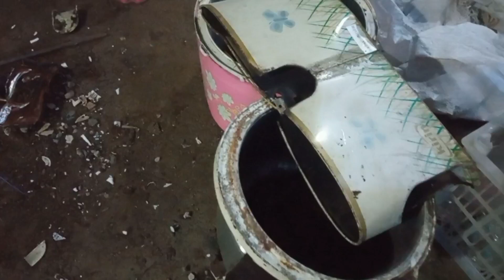Harga rosok mejikom || cara bongkar mejijer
Harga rosok mejikom dan mejijer serta cara bongkarnya .harga cuma 4000 rupiah rosok mejikom dan mejijer.
Assalamu'alaikum . SHOFI RONGSOK adalah canel YouTube seputar dunia usaha rosok kususnya rosok keliling.
Rosok keliling yang sering membahas rosok rongsokan baik cara mendapatkan,cara bongkar, cara dapat pelanggan .
Jangan lupa di subcreb dan bunyikan loncengnya ting ting 🔔🔔🔔 supaya gak ketinggalan video baru saya? Sub_confirmation=1